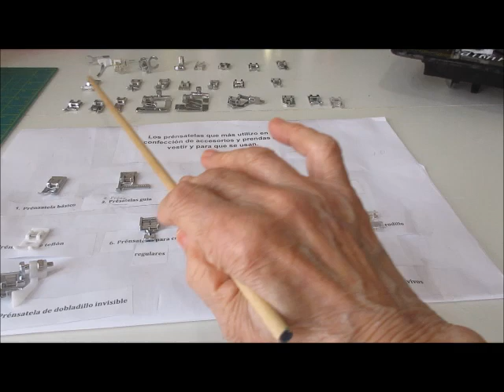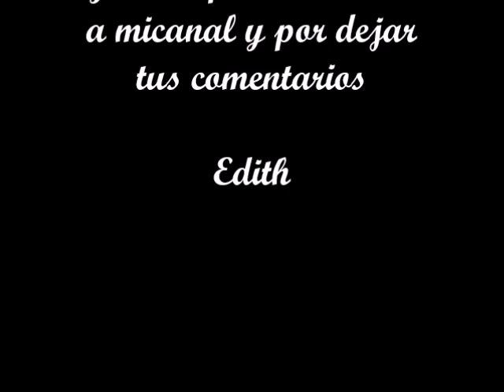Los 10 prensatelas que más utilizo en la confección de mis proyectos de costura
Demostración y descripción de los 10 prensatelas que más utilizo en mis proyectos de costura. Presento el prensatela, lo describo brevemente y mensiono su uso.

Si compras en Amazon recibiré una pequeña comisión para ayudar a mi canal, sin costo adicional para ti!

Enlace de prensatelas